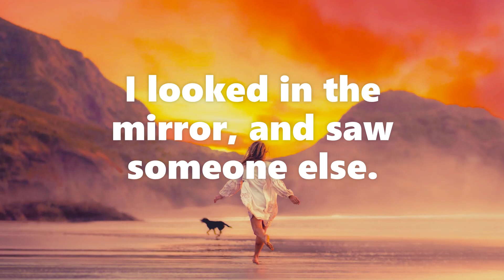BUT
I did something right. While doing it, it felt as though it was wrong. But by the result of it, I knew it was right. Once, I fell down a dark hole. I found a treasure there. But I couldn't get up. I looked in the mirror, and saw someone else. But I knew it was me. But it could have been a window.